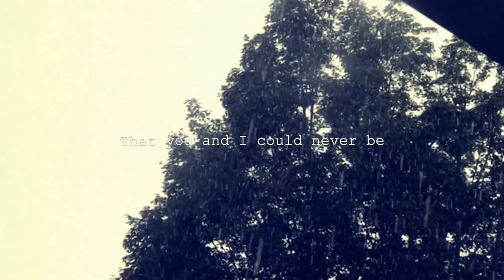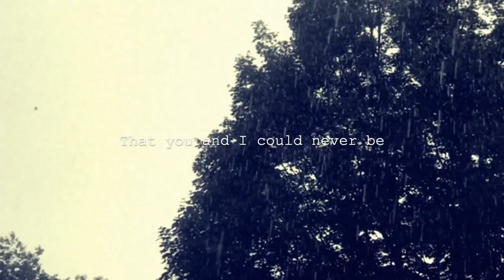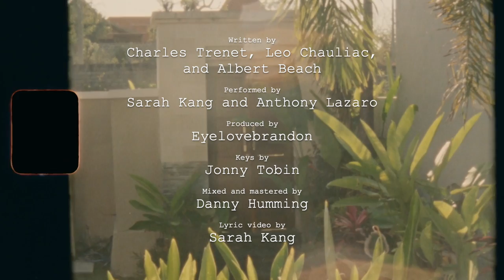I Wish You Love [official lyric video] by Sarah Kang and Anthony Lazaro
Written by Charles Trenet, Leo Chauliac, and Albert Beach
Performed by Sarah Kang and Anthony Lazaro
Produced by Eyelovebrandon
Keys by Jonny Tobin
Mixed and mastered by Danny Humming
Lyric Video by Sarah Kang